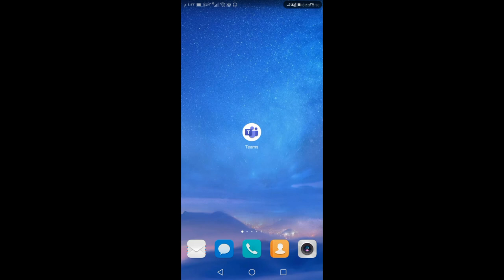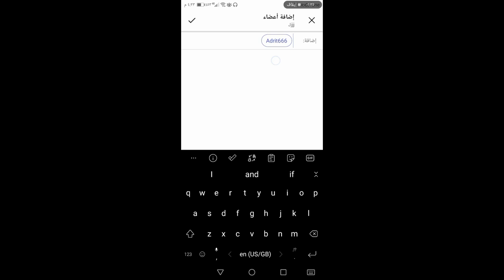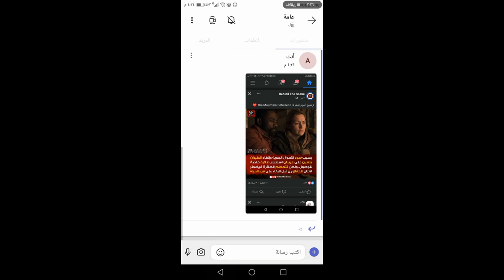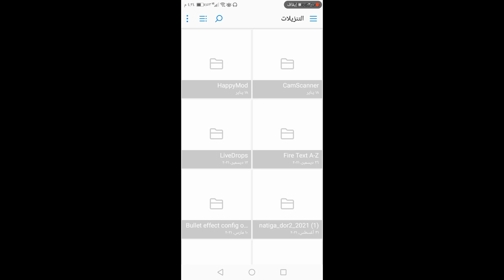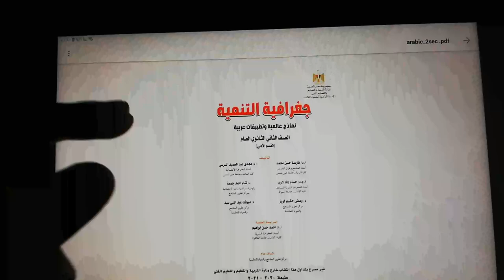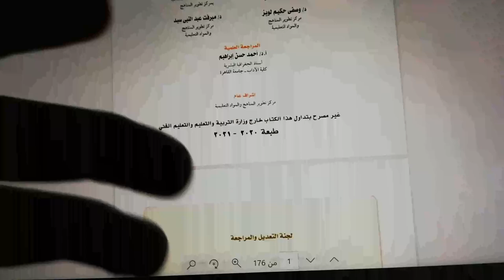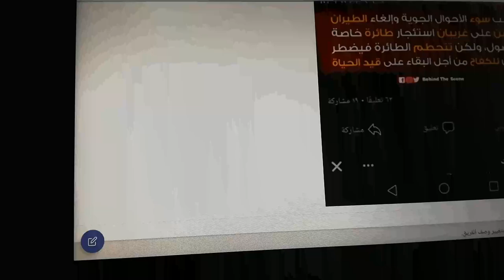طريقة نقل ملفات الي التابلت بدون شيرات او شير مي وبدون جوجل كروم عبر تيمز بس والطريقة دي حصريآ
الطريقة دي عبارة عن انك هتدمج كتاب المدرسة والملخصات مع بعض وهتحط كتاب المدرسة فوق الأول وتغيير اسم الملف  عشان  المراقب مش ياخد باله

مش تنسى الايك والاشتراك